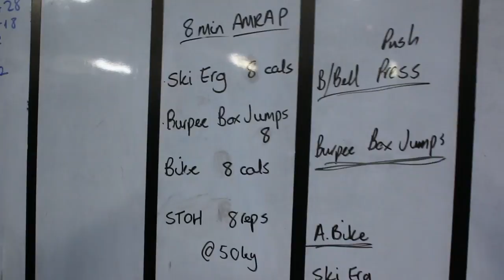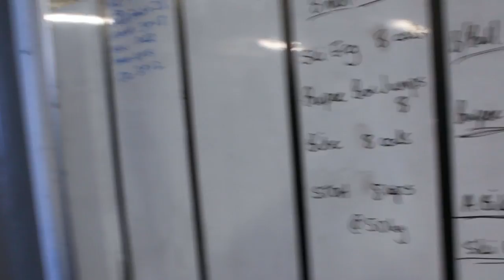His First Ever CROSSFIT Workout | Ft Mike Thurston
Workout - 8min AMRAP Metcon session.

Alsooo happy to announce my BreaktheMOULD hoodies and tees are live

Sauniks: Daemon